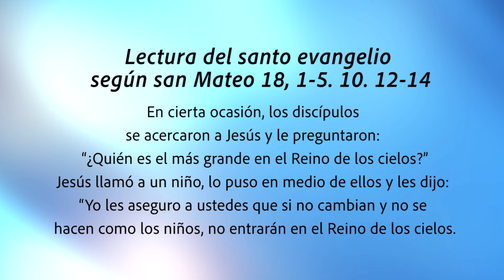ORANDO CON LA PALABRA - AGOSTO 13 DE 2024